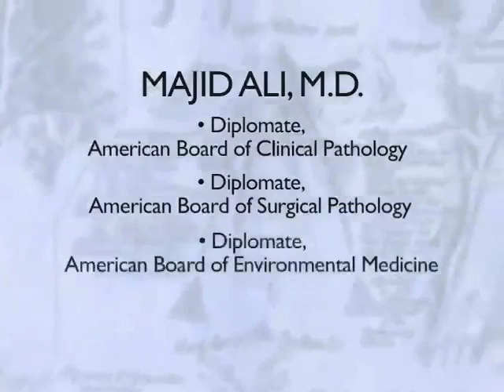Majid Ali, M.D. * Seed, Feed, and Weed for Bowel Health - Part One ** Childrens Health Corps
In 1987, I published a monograph entitled "Altered States of Bowel Ecology" to highlight the need for ecologic thinking in restoring the bowel health. In 2012, the publication of the human microbiome fully validated my model of ecologic relationships among the bowel flora. See Parts Two to Seven for additional information.